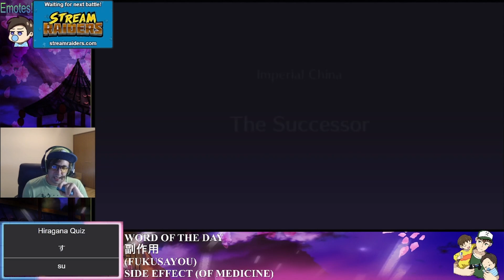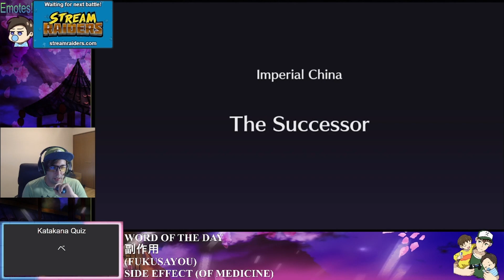#1 Earthen Heart Shifu Live A Live Bilingual Gameplay 「ライブアライブ」をバイリンガルがプレイします。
Gameplay from my Live A Live streams on Twitch.
Twitchの配信での「ライブアライブ」のゲームプレイです。

0:00 Intro & Recap
0:19 The Beginning
29:51 Outro

気に入ってくれたらTwitchのフォローをしていただき、一緒に英語や日本語の練習をしましょう！

Link
リンク